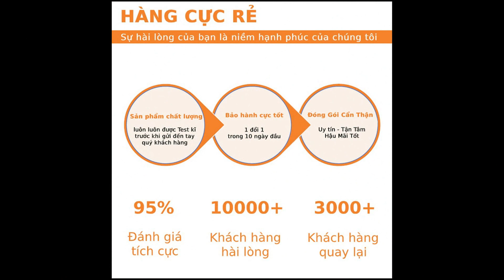Quạt cầm tay mini 3 tốc độ gió có chân quạt để bàn tiện lợi - Hàng Cực Rẻ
Với sự nóng lên của trái đất, thời tiết ngày càng oi bức, bạn đã có giải pháp giải nhiệt chưa, hãy nhanh tay sở hữu ngay 1 chiếc quạt mini Fan SS2 tiện lợi, vừa có thể để bàn, vừa có thể cầm tay, giúp bạn dễ dàng mang theo bên mình.

Khi đi du lịch hay đơn giản bạn là dân phòng phải ngồi 1 chỗ, thì chiếc quạt này cũng đem lại cho bạn những luồng gió mới mát mẻ dễ chịu hơn rất nhiều trong những ngày oi bức.

- Quạt Mini Fan SS2 cầm tay di động
- Thiết kế gọn gàng, xinh xắn
- Chất liệu nhựa ABS bóng mịn
- Quạt gồm 4 cánh, tốc độ gió mạnh
- Nguồn vào: DC 5V / 0,5 - 1A
- Công suất ra: 4,5W -  điện áp 5-9V
- Pin li-ion, sạc điện qua chân micro usb
- Tích hợp công tắc thuận tiện trên thân
- Có chân đế mút, có thể gắn mọi vị trí
- Thiết kế gọn nhẹ, vừa vặn bàn tay, có thể câm nắm mang theo đi mọi nơi…
Quạt mini fan ss2 sử dụng nguồn điện vào DC5V -- 1.0A
- Công suất đầu ra là 2W
- Sử dụng Pin li-ion model 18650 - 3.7V có thể sạc điện, thời gian sạc đầy là 3- 4 tiếng.
- Tích hợp 3 chế độ gió: 1, 2, 3 với nhiều màu sắc khác nhau: Xanh thẫm, hồng, trắng, xanh lá cây và màu sữa.
- Bộ sản phẩm FULLBOX: 1 hộp đựng quạt+1 cây quạt mini+1 dây cắm sạc hai đầu.
 - Các phím chức năng tích hợp ngay trên thân quạt thuận tiện cho ngươi sử dụng.
- Quạt thân thiện với môi trường, tiết kiệm năng lượng xứng đáng để bạn sở hữu ngay 1 chiếc, đặc biệt trong những ngày thời tiết oi bức.

*** Vì sao bạn có thể yên tâm khi mua hàng tại shop:
- Hàng hóa được test rất kỹ trước khi gửi (hạn chế tình trạng lỗi do NSX)
- Sản phẩm được đóng gói cẩn thận, có xốp chống sốc và lớp chống nước đảm bảo an toàn.
- Chế độ bảo hành cực tốt: 1 đổi 1 trong 10 ngày đầu cho tất cả sản phẩm. Hàng điện tử sẽ tùy theo thời gian của NSX.
- Không bảo hành rơi vỡ, cháy nổ, chập điện, vào nước… các lỗi khác do người sử dụng.

Chất lượng sản phẩm và dịch vụ sau bán hàng được đặt lên hàng đầu!!!

Mẫu mã sản phẩm đôi lúc sẽ có khác biệt chút xíu tùy theo từng đợt hàng, nhưng về tổng thể, chức năng và phụ kiện vẫn đầy đủ nhé.

Click Mua ngay để làm quà tặng bạn bè, người thân bạn nhé!

- Đặt hàng qua điện thoại: 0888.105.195 (Có Zalo)